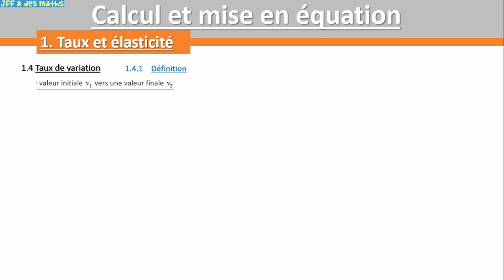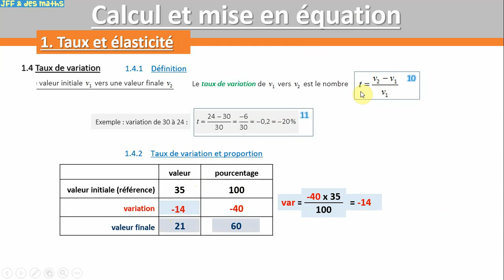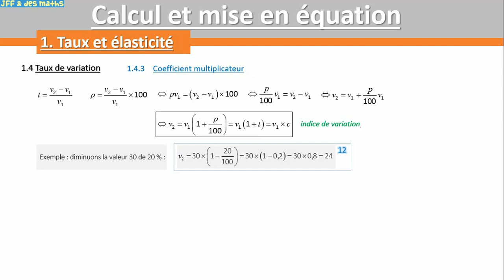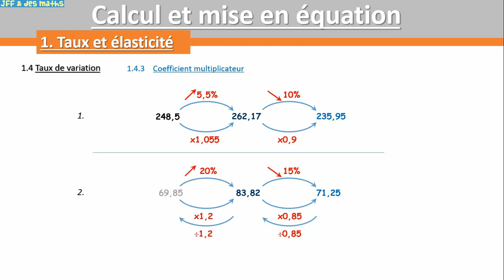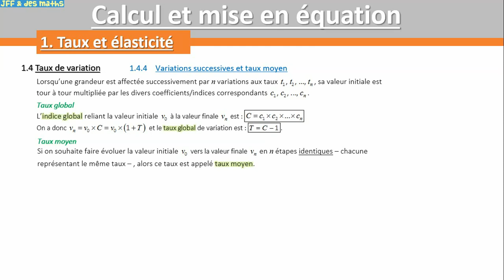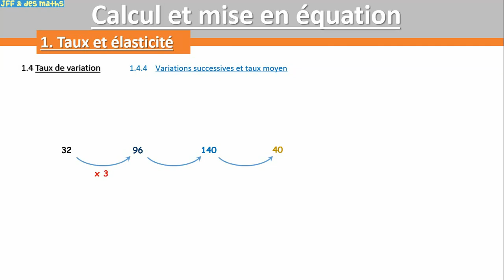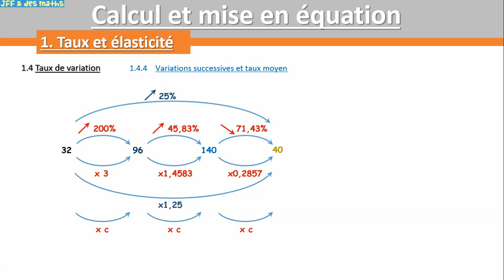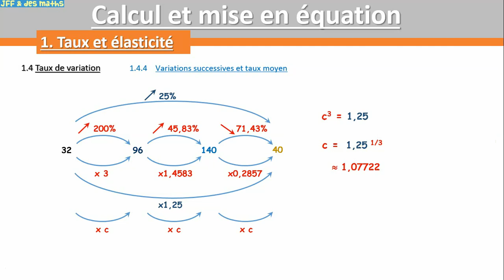Taux 4 variation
BUT, BTS, Lycée
Quatrième d'une série de vidéos sur les taux, indices et élasticité